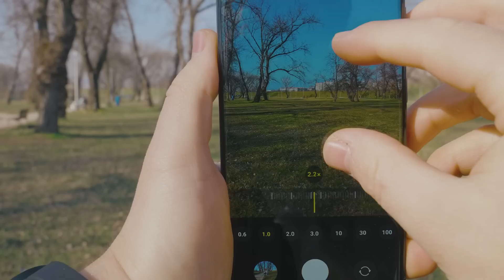Brawl Stars ,ali ga Igram na Volanu!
Dobio sam na test Samsung Galaxy S23 Ultra koji je nevjerojatan!
Jača širokokutna kamera s 200 MP, NOVI brutalni Snapdragon 8 Gen 2 ,
Ogromnom baterijom od 5000 mAh i naravno tu je i Galaxy Watch5 Pro sat
koji upotpunjuje cijeli combo!

Sadržaj sponzorira  @SamsungHrvatska